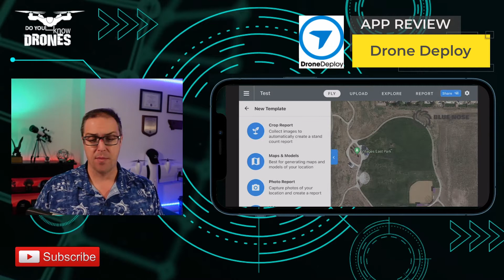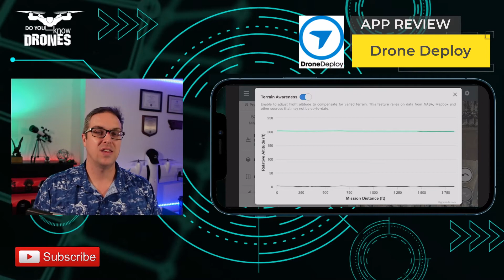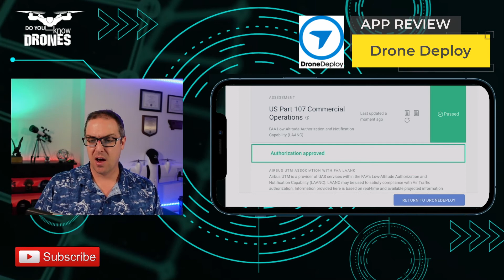Top Drone Capture Apps - DroneDeploy Review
Walkthrough of DroneDeploy App on iPhone 12 Pro Max

Pro Tip: Most expensive option on the market (Annual plan is $99 per month), but has the most flexibility.  Can create a Live Map HD during flight for real-time assessments.